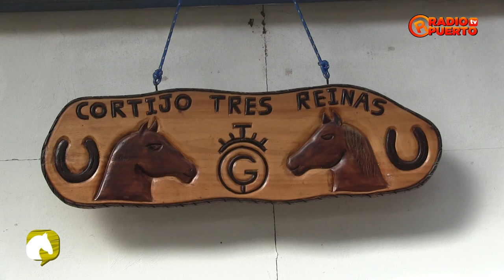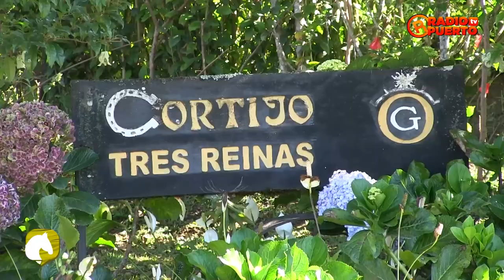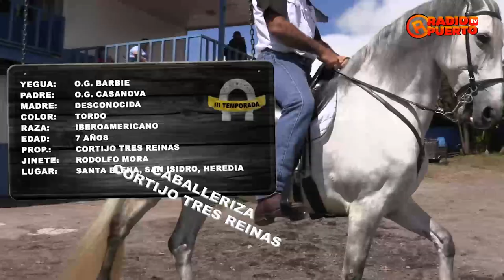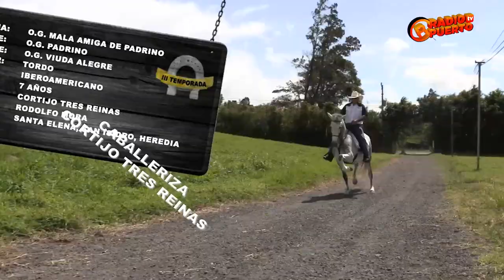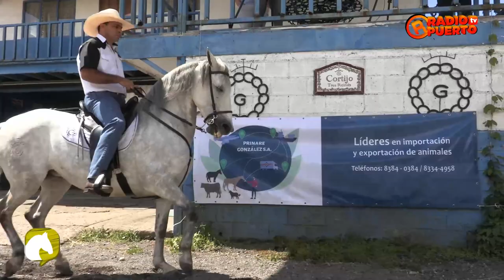02 HABLEMOS DE CB+ CABALLERIZAS CORTIJO TRES REINAS III TEMPORADA